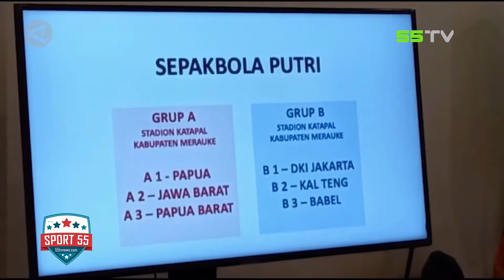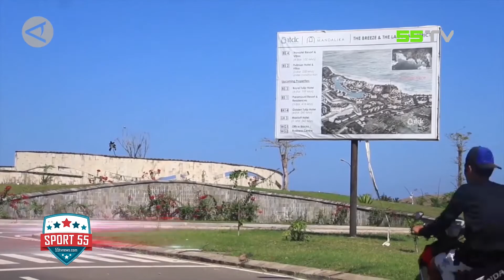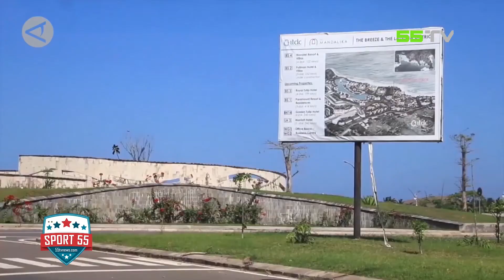Persiapan PON dan Sirkuit Mandalika, Indonesia Siap Jadi Tuan Rumah Ajang Olahraga Internasional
Indonesia sudah siap melaksanakan kompetisi olahraga nasional PON XX di Papua. Sejumlah persiapan telah selesai dan siap untuk memulai kompetisi pada akhir bulan september. Begitu pula untuk sirkuit Mandalika yang sudah dalam tahap finishing dan siap untuk digunakan pada ajang Moto GP.

Sport Lovers, dengarkan infonya di SPORT 55, hanya di 55 TV

55 TV - PASTI KEREN